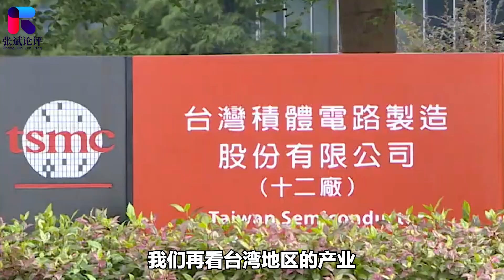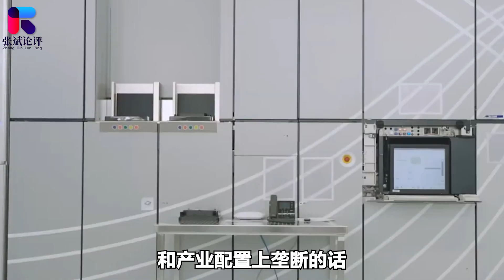大陸建兩岸融合發展示範區，台灣當局一回拒絕，哪來的底氣？